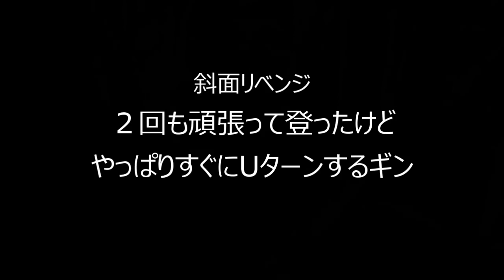ドッグラン宗像で斜面を登るより降りるほうを優先しすぎるバーニーズマウンテンドッグのギン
我が家の大型犬バーニーズマウンテンドッグのギン（3歳）の日常記録。

前回の動画の続き。

頑張って斜面を登った撮影者を残して
登ってすぐに下山を試みるギンさんの様子×2回

こんなに
「来たからもう帰るね～」
って感じですぐに降りていくバーニーズもいるんですｗｗ